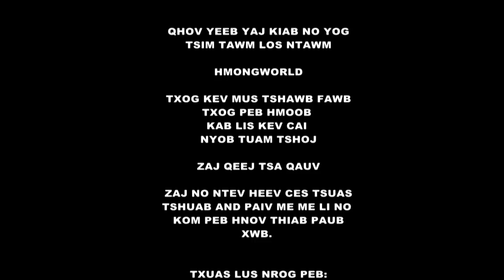Zaj Qeej Tsa Qauv ntawm Hmoob Tuam Tshoj